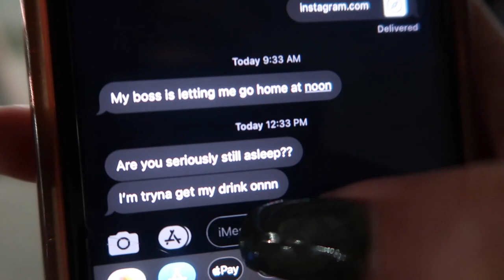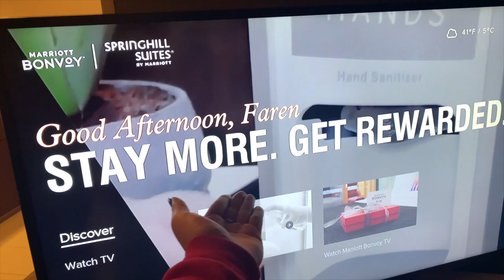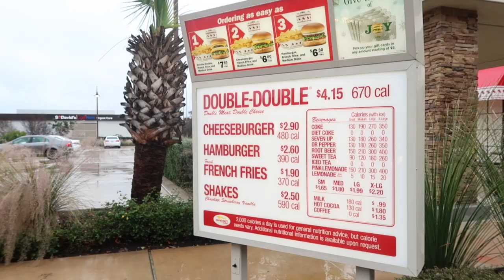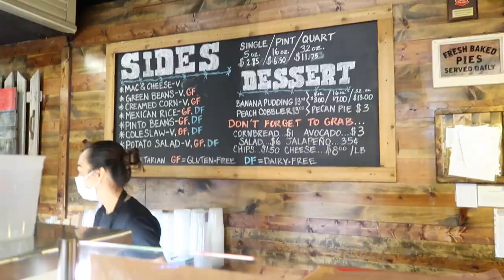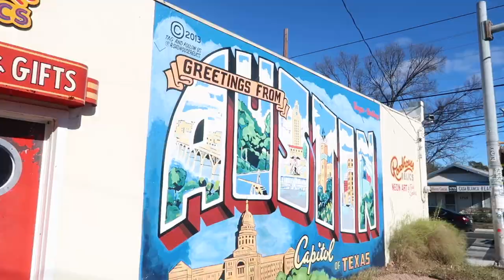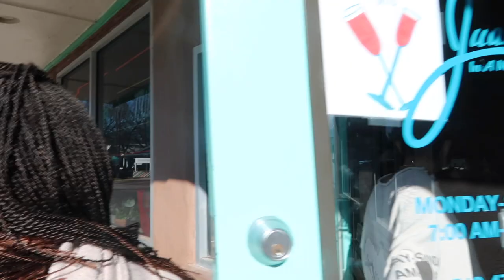Travel with me to Texas | Week in my Life as a Middle School Teacher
My sister wasn't able to come to Florida for Christmas this year, so we made the last minute decision to go see her. Come along with me as I travel to Texas during a pandemic...

++ MENTIONED ++

++TIME STAMPS++

++EQUIPMENT AND SOFTWARE USED TO CREATE THIS VIDEO++
FILMING:
Backdrop Stand
SD Card

EDITING:
SD Card Reader for MAC

++ WHAT IS MARGIOLD MAGIC? ++
Marigold Magic is the feeling of enchantment through encouraging, supporting and nurturing others.
mar·i·gold
/ˈmerəˌɡōld/
- a companion plant
As a companion plant, a marigold helps other plants grow by repealing problematic pests and attracting beneficial insects, similarly you can emulate the characteristics of a marigold by helping other people grow by assisting them in repealing problematic issues and attracting beneficial ideas.
mag·ic
/ˈmajik/
- a special mysterious quality which makes something seem wonderful and exciting
- evokes feelings of happiness

If you plant a marigold beside most any garden vegetable, that vegetable will grow big and strong and healthy, protected and encouraged by its marigold. Marigolds exist in human life as well, encouraging, supporting and nurturing others. If you can find at least one marigold in your lifetime, you will grow. Find more than one and you will positively thrive.

++ WHO IS FAREN BREVETT? ++
I am a God-fearing women who teaches math to middle schoolers for a living. I was born and raised in South Florida and I graduated from the University of Central Florida in 2016, majoring in interdisciplinary studies. I got a teaching job before I even walked across the stage to turn my tassel. Teaching is my passion and it’s something I’ve wanted to do since the early age of five years old. I got baptized on March 25, 2017, the greatest day of my life. I had attended church my entire life but never realized how amazing God really was until I was 23. I’m ecstatic to have you all along with me on this crazy journey we call life. My channel is all about growth and positivity, which is why I gave it the name Marigold Magic. On this channel, you will find faith based videos where I talk about my walk with God, dive in to bible study and show you what it means to be a Christian. You will also find educational information, geared toward teachers, with tips, tricks and how to videos, all created to making the overwhelming life of a teacher a little easier and a lot more fun. Look out for some motivational content, too. As well as vlogs, challenges and more that brings you in, to my day to day life, and gives you a deeper look into who I really am.